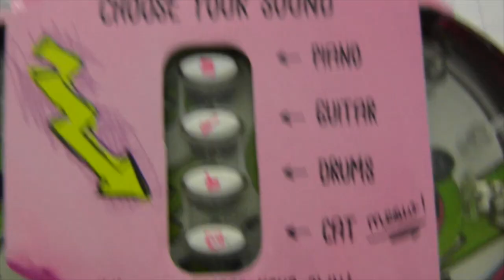Project MC2 Circuit Beats ! || Toy Unboxing || Konas2002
Graze is a paid sponsor and provided free product to feature in this video.
to get your first 4-snack sampler box for FREE!

I opened a music studio and my first customer was a monkey who wanted to know how to play the banana. Luckily the Project MC2 Circuit Beats can show me how!

Make music out of almost anything, just like tech genius, Bryden Bandweth! Complete an electrical circuit to turn bananas into a piano. Or use a flower, glass of water, ice cream – whatever you can dream up that conducts electricity -- and 4 other sound options to bang out more beats. amazeblogs! for more ideas. Picking Up S.T.E.A.M. (Science, Technology, Engineering, Art, Math): Circuit Beats works by using you and the objects you choose to complete an electrical circuit. A very small amount of electricity needs to flow in a circular path from the circuit board and its battery and back. By holding the ground wire in one hand, you are giving a return path for the electricity. By connecting the board to something that conducts electricity (like a banana) and tapping it with your finger from your other hand, you are completing the circuit and allowing electrons to flow through you! Product includes: • Circuit board with buttons to select from 5 different sound options -- piano, drums, guitar, cat meows or record your own! • 7 brightly colored wire clips to connect your bananas and other objects (bananas and objects not included) • Cat ear speaker headband to broadcast your beats • Sticker sheet to decorate

1, Audio used in this video:
[The Be Bop Polka]
[Tijuana Game Show]
[Old Macdonald]
[Polka Pastiche]

About Konas2002:
Let Mark and friends transport you into a word of play on Konas2002, a sketch comedy toy unboxing channel! On Konas2002 toy unboxing isn’t just a toy review, but instead a toy how to assemble and how to play. Mark’s  endless imagination makes Konas2002 an unboxing channel anyone can relate too. Check out some of the best toy unboxing videos from your favorite toy brands like Hasbro, Mattel, Lego, and Fisher Price. Play along with Mark’s Play Doh videos and his collection of Play Doh play sets like the Play Doh Burger Builder as well as build along with numerous Lego videos. Let Mark teach you  some strategic board game tips with some of the best board games like Pop the Pig and Hungry Hungry Hippos. Or truly immerse yourself in make believe with Barbie, Hello Kitty, Dora the Explorer, and your favorite Disney toys (Frozen Toys!!!) on Konas2002!